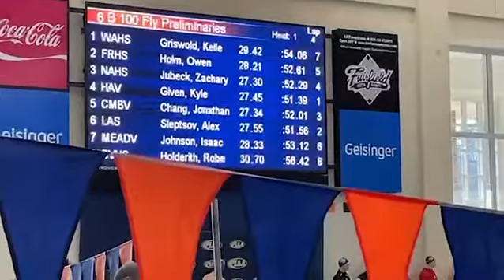Kyle Given - 100 Fly - PIAA State Championships 2022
Kyle Given finishes 19th overall in the Boys 100 Fly with a time of 51.39.